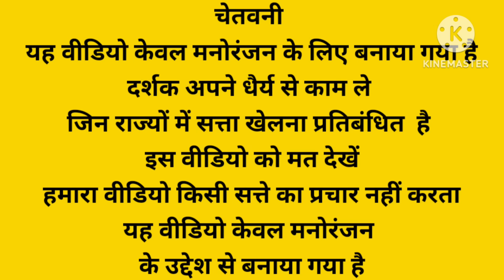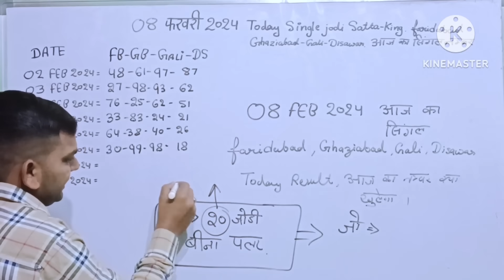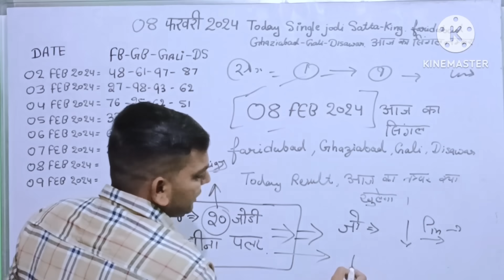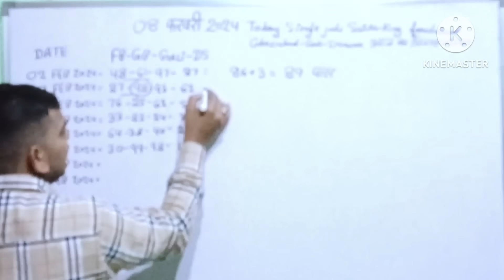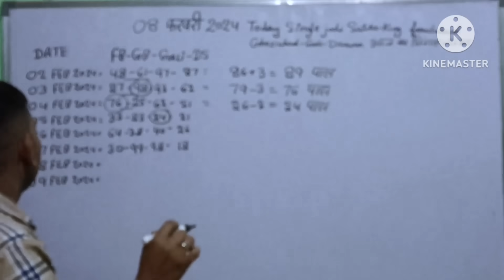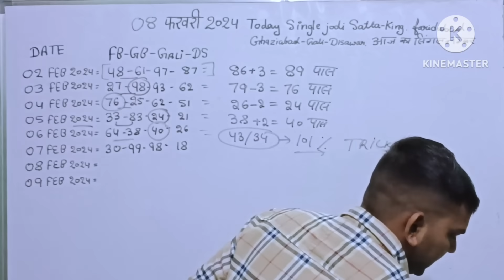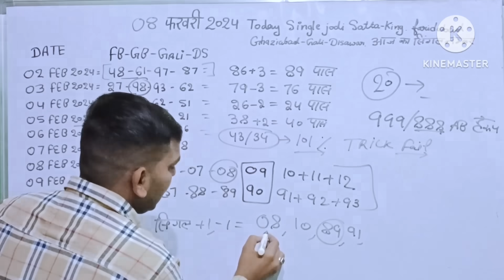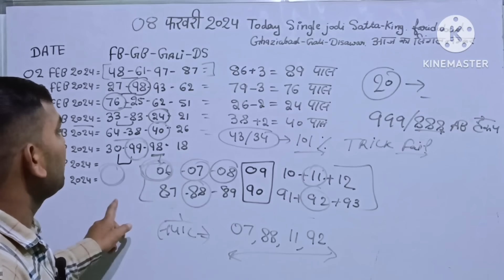09 February 2024 gali disawar | aaj ka single number | faridabad ghaziabad | 9 feb 2024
09 February 2024 gali disawar | aaj ka single number | faridabad ghaziabad | 9 feb 2024